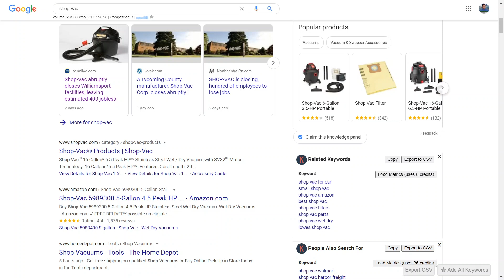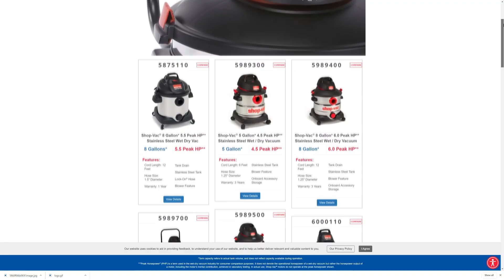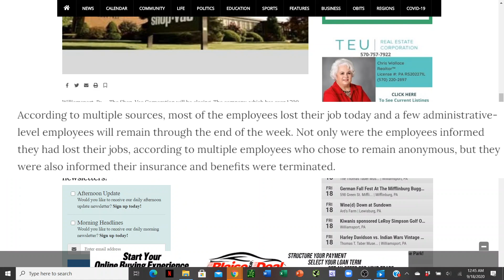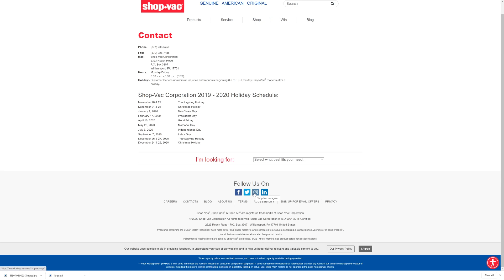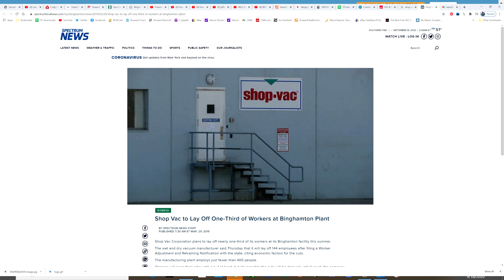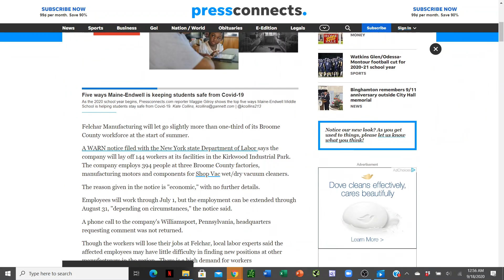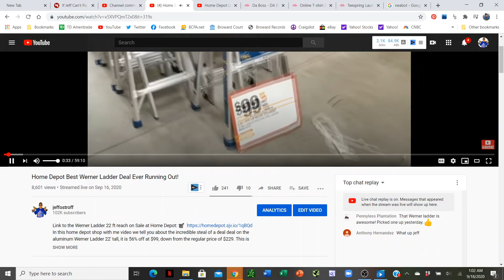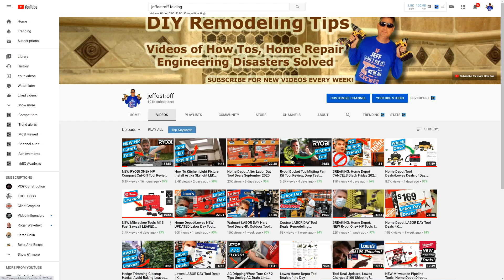BREAKING: RIP ShopVac (1953-2020) Going Out Of Business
In this video we give you breaking news about ShopVac going out of business and shutting its doors, laying off over 400 Shopvac employees on Tuesday.

🛒 Milwaukee M18 Vacuum 2 Gal. Cordless Wet/Dry (Tool-Only)
🛒 DeWalt 20-Volt MAX Lithium-Ion Battery Pack (4-Pack, 2 aH, 2 4AH) hoAmedepot.sjv.io/e9BGj